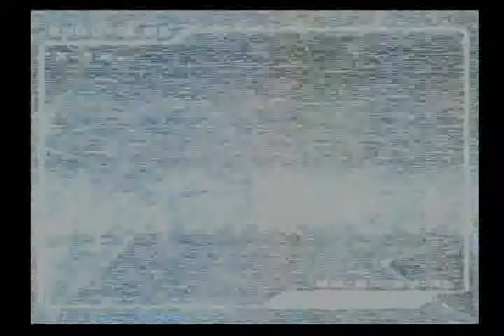FINAL FANTASY VII DIRGE OF CEREBUS PART 11